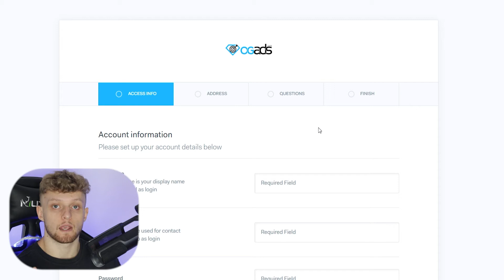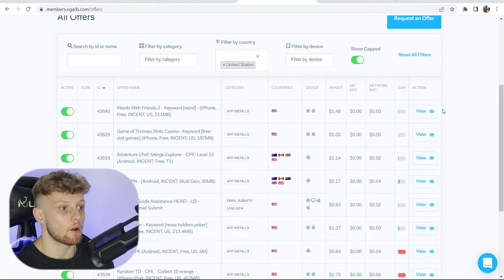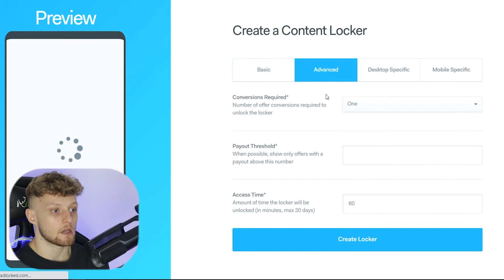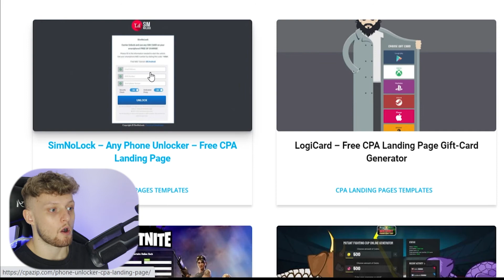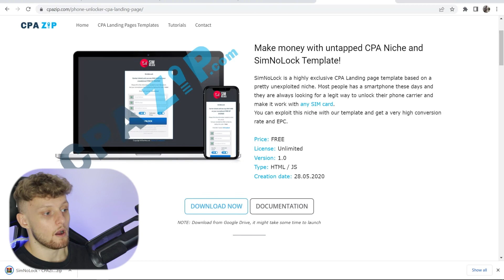OGAds Tutorial For Beginners 2022 (Step By Step Guide)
OGAds Tutorial For Beginners 2022 (Step By Step Guide). If you're new to OGAds and CPA marketing, this video will help. I break down how to use OGAds in a step-by-step format that you can understand! If you have any questions, comment them below and ill try and reply.